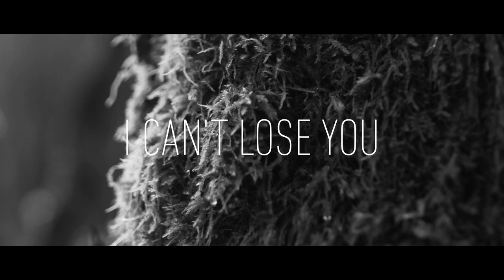Voj & 3ska - I can't lose you (Official Video)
Music video from debut EP by VOJ & 3SKA.

Director / screenplay: Petr Pololáník
Assistant director: Eva Holečková
Director of photography: Martin Kubalec

lyrics: Piško
recording: 3SKA & Rastadelic(t)
mix: Soundcode Recording Studios
mastering: 20Twelve Audio